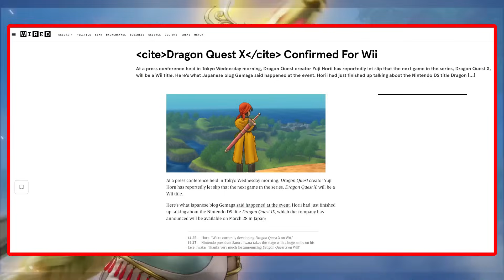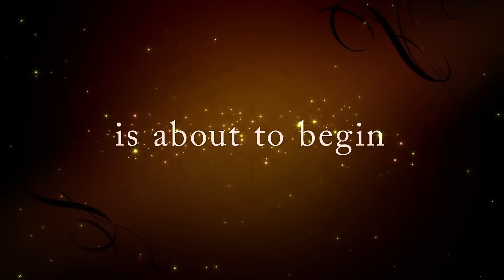Nintendo Switch & MAJOR RPG News Incoming! Dragon Quest, Visions of Mana + More!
Discussing what's happening with Dragon Quest on the Nintendo Switch, Visions of Mana new gameplay and Star Ocean The Second Story R!

0:00 Dragon Quest X, Dragon Quest III HD-2D & Dragon Quest XII
6:50 New Visions of Mana Gameplay Info
10:58 Big Star Ocean The Second Story R Game Update

Sources: Gematsu (Visions of Mana March Trailer, Star Ocean The Second Story R 1.1 Update)